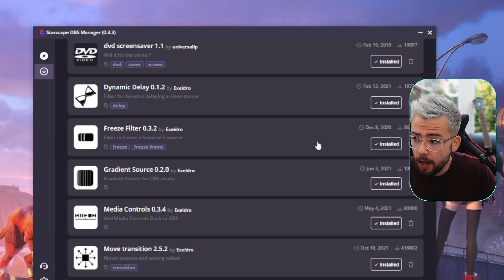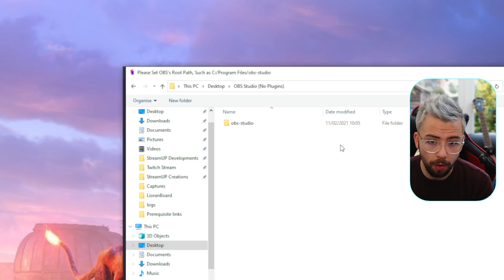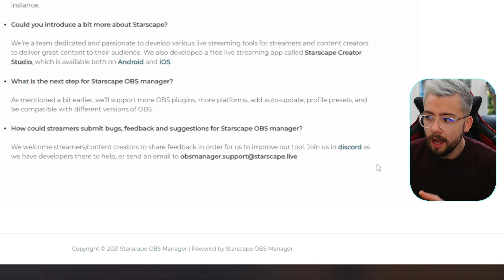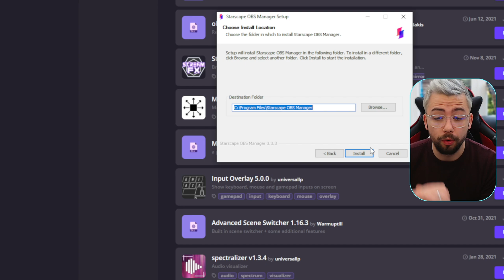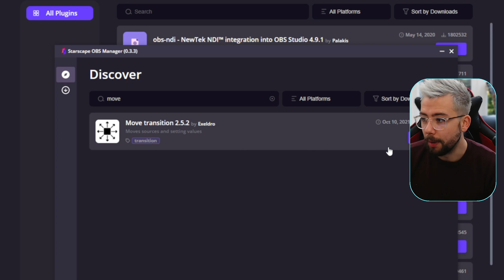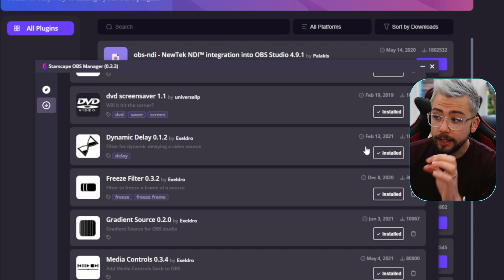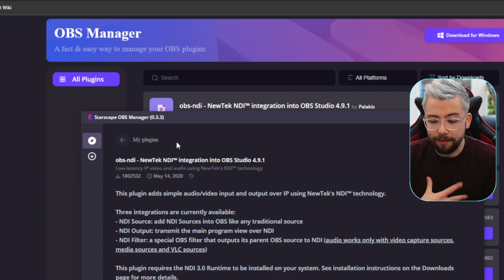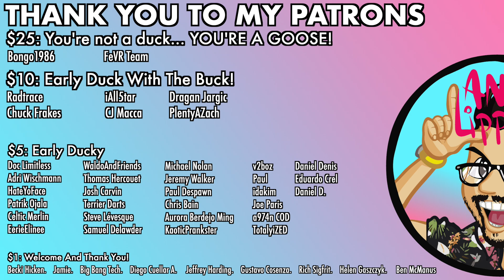I CANNOT BELIEVE THIS OBS TOOL EXISTS!!! - OBS PLUGIN MANAGER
The dream of easily being able to see what plugins need updating is finally a reality! With this OBS tool you can manage your plugins easily. You can install new plugins, update old plugins and even uninstall them at a touch of a button! This is absolutely WILD!

Upgrade Your Streams!

Tools I Can’t Create Without!

⏱️ • Chapters • ⏱️
0:00 • Intro
0:53 • Overview
2:45 • Download / Install
5:26 • Setup
7:26 • My Thoughts
10:00 • Roundup